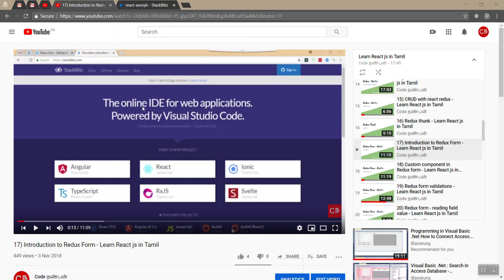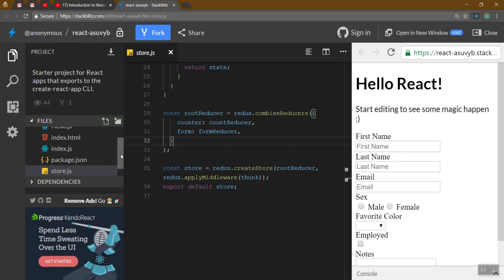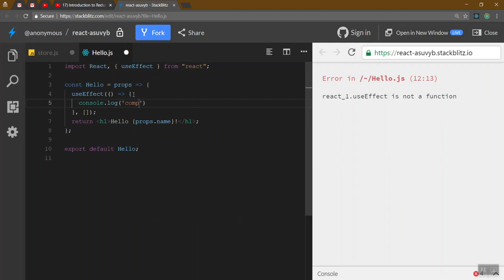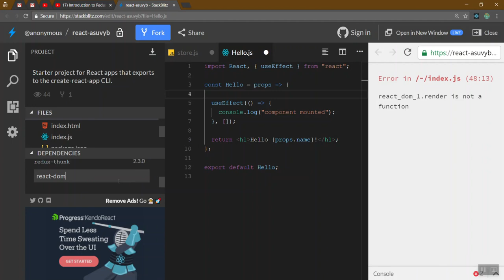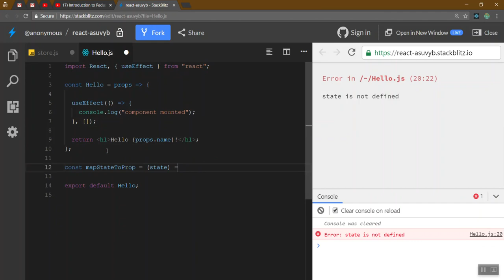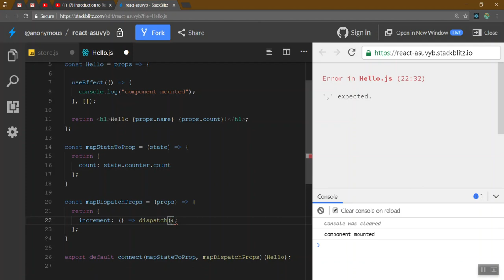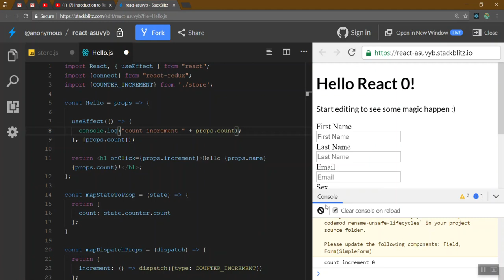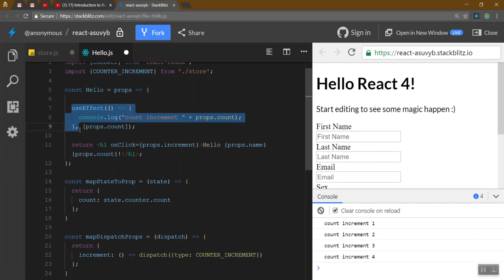45) React Hook with Redux